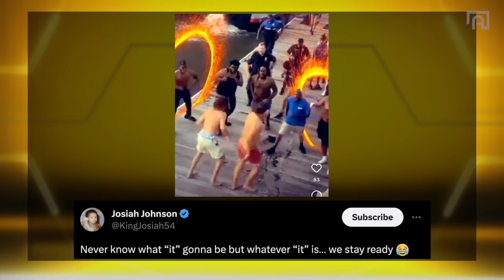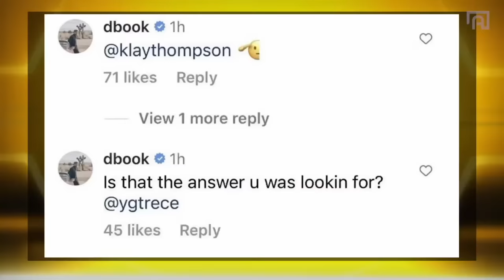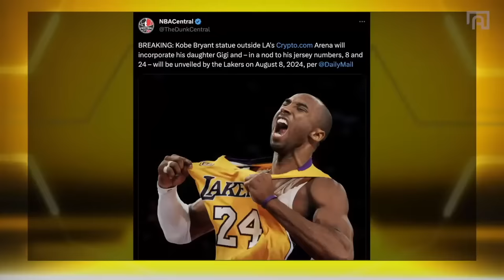Gil's Arena ERUPTS Over Klay vs Booker and NBA Leadership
Gil's Arena is LIVE this Wednesday with a packed show!!! NBA Topics include, Klay Thompson and Devin Booker's "Beef" sparked by Paul George on Podcast P, Gilbert Arena's reaction to the viral water fight in Montgomery Alabama and Answering YOUR MostlyFans Questions.

APPAREL PARTNERS

Chapters

SHOW START 0:00:00
Intro 0:03:20
Gil Reacts to Fade In The Water 0:08:07
Comebacks You've Been A Part Of? 0:09:10
Klay vs Booker Beef  0:14:19
Pettiest Thing You've Done On The Court 0:20:28
Ever Regret Losing Your Cool In A Game? 0:30:07
Booker Comes At PG 0:35:01
Paul George's Bully Sh!t 0:40:08
Is It Okay For Men to Cry?  0:47:19
Kobe and Gigi's Statue Coming Soon 0:56:17
Gil's Arena EXPLODES Over Leadership 1:02:45
What Makes A Great Leader? 1:19:14
MostlyFans 1:50:11